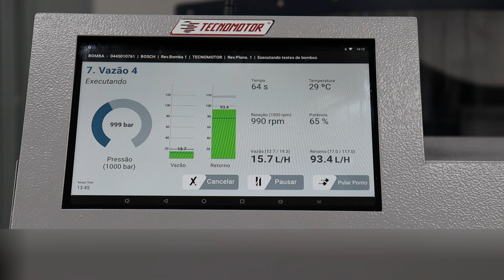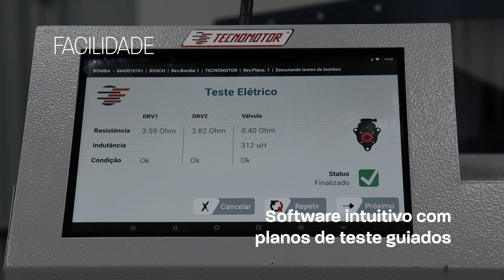LANÇAMENTO DIESEL TECNOMOTOR - Novas funções do Disther